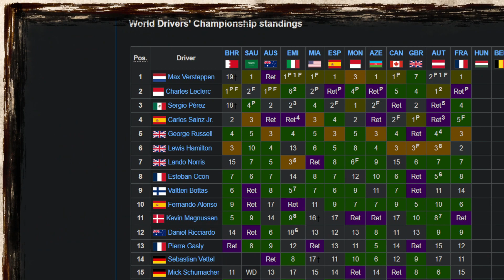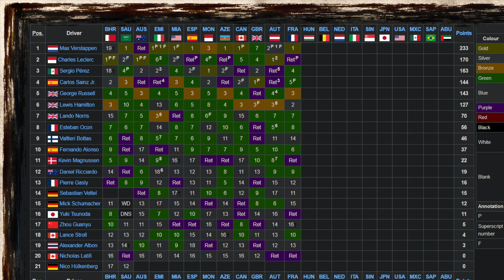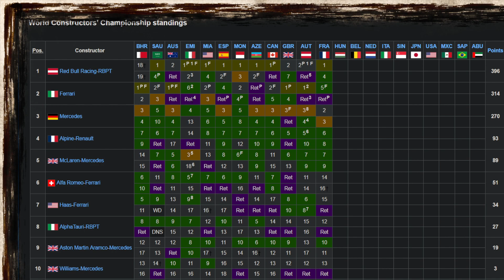F1 React - Grand Prix de France 2022 de Formule 1 : analyse et réactions post GP (nouveau format)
Replay Twitch du 24/07/2022 de mon débrief du Grand Prix de France 2022, inaugurant le format "react" à l'actualité de la Formule 1 :

• présentation de ce nouveau format et de mon "historique" de fan de F1
• analyse de la "disasterclass" de Ferrari et du GP en général
• débat sur l'avenir du GP de France
• bilan individuel du GP, pilote par pilote